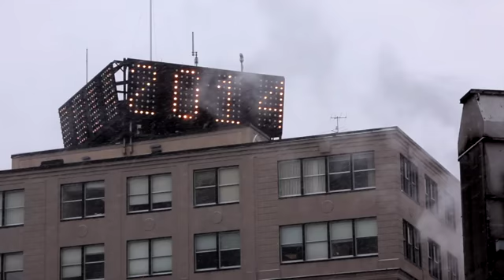Workers in the Cold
Clothing choices are key, as are warming breaks and common sense. Plus a personal mini-heater helps.